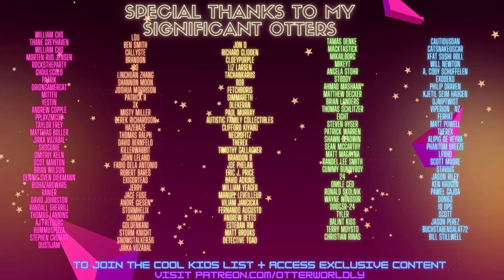Synth Riders | Lindsey Stirling - You're A Mean One, Mr. Grinch | Mixed Reality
You're A Mean One, Mr. Grinch by Lindsey Stirling ft. Sabrina Carpenter in Synth Riders VR! Thanks AJ for the request!
SOCIALS:
Song: You're A Mean One, Mr. Grinch (feat. Sabrina Carpenter) by Lindsey Stirling
Difficulty: Master
First Attempt